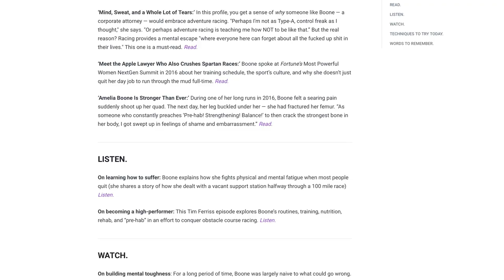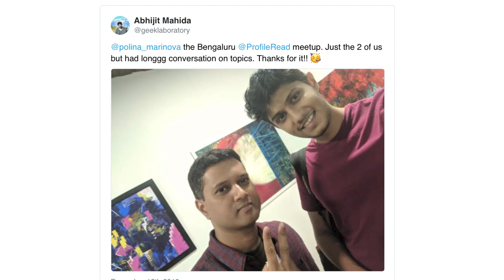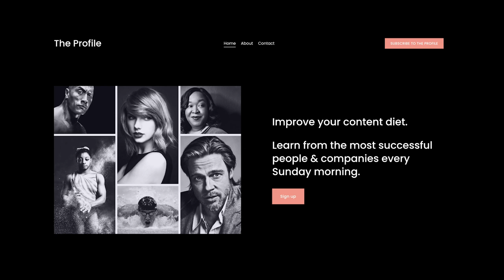Celebrating 4 Years of The Profile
It's been four years of The Profile. That means that since February of 2017, you've received 208 Sunday emails, 50 Profile Dossiers, and thousands of longform profiles.

Through the years, I've kept my promise to you, which is that The Profile will improve your content diet. Every Sunday, we come together to study the most curious, innovative, and successful people in the world.